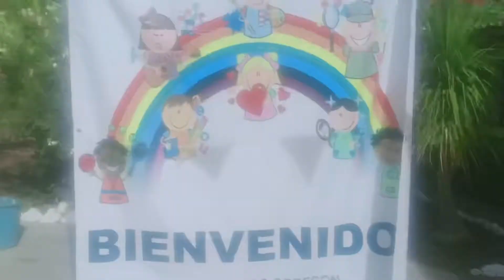Jardín de niños Álvaro Obregón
Un viaje al mundo del conocimiento